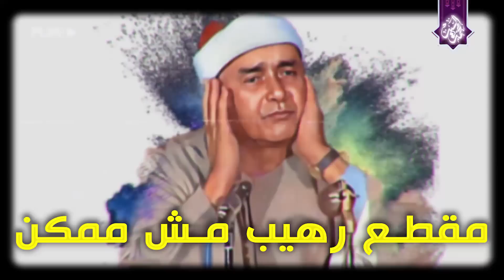The best voice in the world👌👌مقطع رهيب الشيخ مصطفي اسماعيل